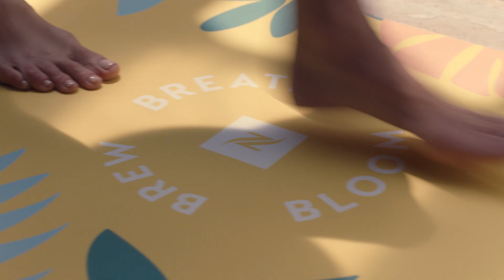Nespresso - Fericire într-o ceașcă Sip & Breathe 10" | RO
Nespresso și Alessandra Ambrosio își unesc forțele pentru a vă aduce vara braziliană într-o ceașcă de cafea. Având ca inspirație aromele delicioase ale tropicelor, am cuprins spiritul brazilian în noul sortiment în ediție limitată, Liminha Over Ice, ce vă va purta pe plajele vibrante din Rio de la prima înghițitură. Savurați-l în cănile în ediție limitată, al căror design inspirat de culoarea lime-ului și frunzele de plante tropicale aduc un omagiu peisajelor vibrante ale Braziliei, gata să aducă împreună iubitorii de cafea în acest sezon, prin pozitivitate și vibrații bune.